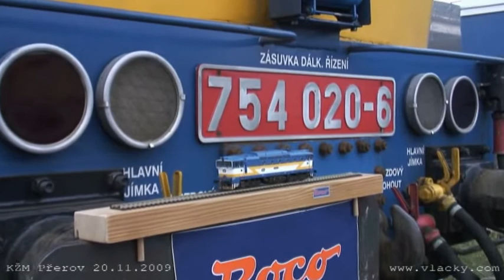Vernisáž výstavy KŽM Přerov 20.11.2009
Představení modelu lokomotivy řady 754 „Brejlovec“ od firmy Roco